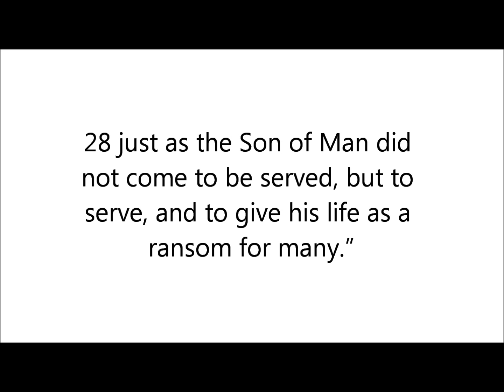Jesus being given authority objection answered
Another objection brought by Osama Abdallah and others is addressed in this video.
1 Corinthians 8:6
Matthew 12:15-21, 20:28, 28:18
Isaiah 42, 49, 50, 52:13-53:12
Philippians 2